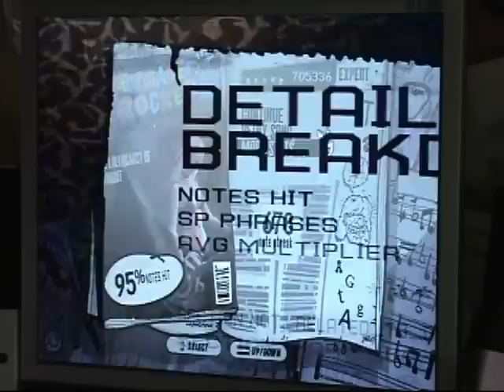I cant fucking 7* the Lollercaust of Thought on video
title

Stupid mistakes and random activations yay